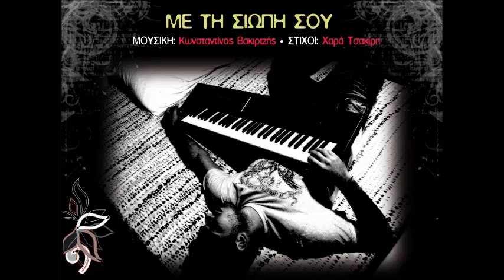Με τη σιωπή σου || Me ti siopi sou (DEMO) | Konstantinos Vakirtzis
▶ Μουσική: Κωνσταντίνος Βακιρτζής
▶ Στίχοι: Χαρά Τσακίρη

Φωνή: Μαριάννα Παπαθανασίου

«Με τη σιωπή σου»

Πάρε με αγκαλιά για καλημέρα
Άσε τη σιωπή όλα να τα πει
Λόγια σαν καρφιά σταυρώνουν τη μέρα
Σαν λείπεις ποιος θα τα πει;

Μεσ’ από στιγμές,  φτιάχνω ζωή μήπως και ζήσω
Μέσα σε στιγμές, όταν δεν θέλω να σ’ αφήσω είναι
Ότι με κρατά και λέω πως θα συνεχίσω
Μπορώ με τη σιωπή σου πια να ζω

Πέταξα το χθες ψηλά στον αέρα
Μια στιγμή αρκεί, μόνος στη σιωπή
Χάνεσαι και συ μέρα τη μέρα
Κι αν ήρθες ζεις πάντα εκεί

Μεσ’ από στιγμές, κλέβω  το φως για να μην σβήσω
Μέσα σε στιγμές, όταν τολμάω να λυγίσω είναι
Ότι με κρατά, δίπλα σου και πώς να σ’ αφήσω
Τολμώ πλάι σου να ζω